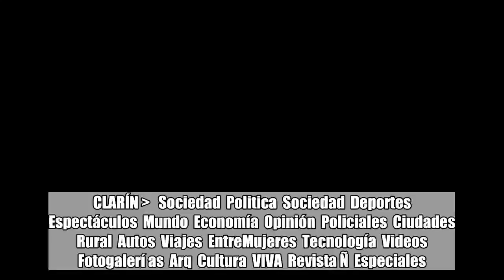"Valentina no participó de ninguna fiesta ual", afirmó la mamá